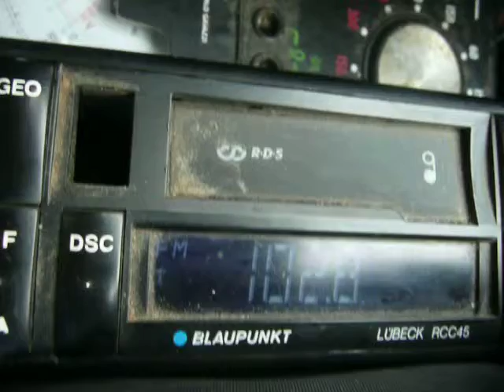pro fm bucuresti receptie km 121km spre fetesti 2 sept 2014